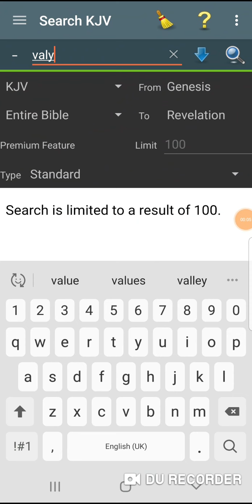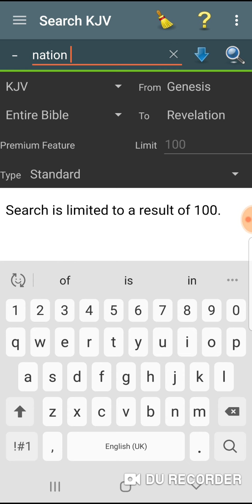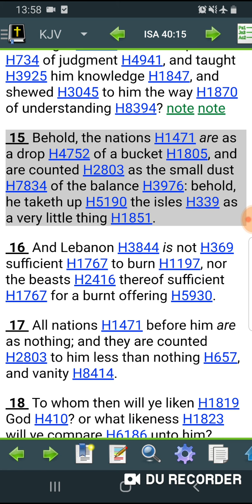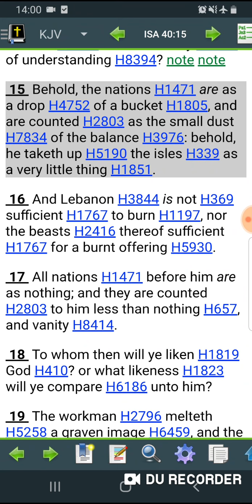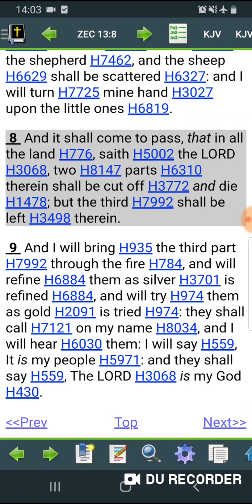The value of life to God "The most high"